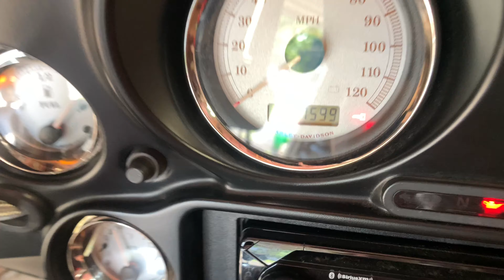Plasti Dipping a Harley Davidson Street Glide - Black out your Harley on a budget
In today’s video we show you how to plasti dip your Harley Davidson street glide headlight ring. Ultimately I will be buying an aftermarket headlight cover but I wanted to test out what it would look like!